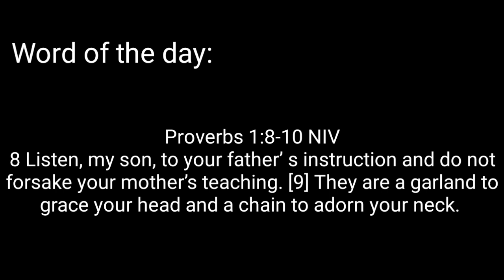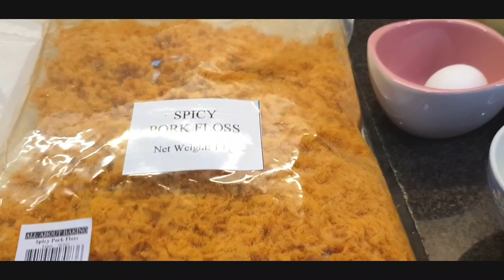Pork Floss Buns ala Bread Talk by Mai Goodness | Soft & Savory Bread | For Your Home Baking Business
An easy step by step procedure in making a delicious Pork Floss Bun. A combination of a little bit spicy, savory and meaty bread! Turn it into a business or try it at home for your family to enjoy! It will surely be a hit!

Pork Floss Buns

Dough Ingredients :
• 1 cup (250g) evap milk or fresh milk
• 2 tsp (6g) instant active yeast
• 1/2 cup (110g) light brown sugar or white sugar
• 1/2 cup (110g) vegetable oil or canola oil
• 1 large eggs
• 1 tbsp vanilla extract or 1 tsp pure vanilla extract
• 1 tsp iodized salt
• 1/4 cup powdered milk
• 4 cups (500g) bread flour
(If no available bread flour,  use 4 cups all purpose flour)

Tanzhoung or Water Roux:
• 60g (1/2 cup) bread flour
• 125g (1/2 cup) water

Eggwash:
• 1 egg
• 1 tbsp milk

Glaze:
•  3 Tbsp mayonnaise
• 1 tbsp condensed milk
• 250g Pork Floss

Procedure:
• Mix all dough ingredients.
• Knead for 15 minutes by hand or 7 to 10 minutes using a stand mixer.
• 1st proofing for 1 1/2 hrs to 2 hrs.
• Cut and shape 50g each then ready for 2nd proofing for 45 minutes to 1 hour.
• Preheat oven at 180⁰C for 15 minutes.
• Brush each with eggwash then bake for 20 to 25 minutes depending on the size of your dough or until golden brown.
• Turn the pan around halfway through the baking around 10 mins for even cooking.
• Let it cool then brush with mayonnaise and dip in pork floss.

Yields: 26 pcs of 50g each that you can sell for 25 to 30 pesos each.

Total Costing: P327 including the 4 packaging of 20pesos per 6pcs.
Profit around P350 per recipe
You may sell it for P150 to P200 per 6pcs depending on your packaging.

Baking Pan:
2 Baking sheet 12x16 inches

Water Roux Making Link:
Cheesy Ensaymada Using Water Roux

Shopee Links:

1. Flat cookie/baking sheet - 12x16 inches

2. EuroChef Stainless steel measuring cup for baking - 5 pcs

3. Measuring Spoons 5pcs

4. MASFLEX Borosilicate Glass Measuring Cup 500ml

5. Silicone Spatula Pink

6. Parchment Paper For Baking 5M

7. Wooden Rolling Pin Non Stick 28cm x 2.5 cm

8. Small Stainless Steel Egg Beater Cartoon Handle

9. Silicone Pastry brush - green

10. Silicone Oil Brush/Heat Resisting Oil Brush

**Baking Ingredients Used:

1. Kutitap Bread Flour First Class 1kg Hard Wheat

2. SAF Instant Yeast 500g (Gold)

3. Refined White/Washed Light Brown/Golden Dark Brown Sugar 1kg

4. White Rose Vanilla Flavor 350ml & 1liter

5. Pork Floss and Chicken Floss 1kg

**Filming Equipments Used:

1. WEIFENG Phone Tripod WT-3520 / DSLR Camera tripod Aluminum Alloy Stand With Bluetooth Remote

2. Broadcast Equipment Multifunctional 210CM Tripod Selfie Photography